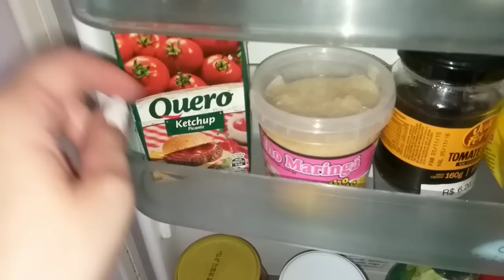O QUE SOBROU DA COMPRA PASSADA EM NOSSA DESPENSA PARA JANEIRO | O QUE NÃO PRECISO COMPRAR ESSE MÊS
Oi pessoal nesse vídeo eu mostro o que sobrou na nossa despensa que comprei no mês passado e não preciso comprar esse mês  espero que vocês gostem beijinhos!!